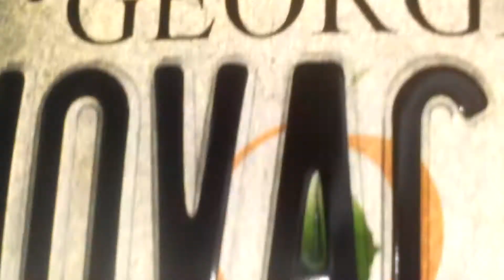1963 chevy II for sale $19,500 obo